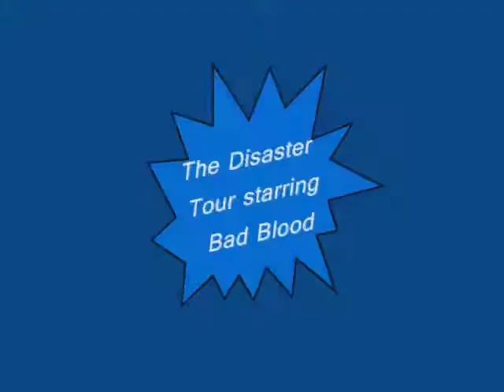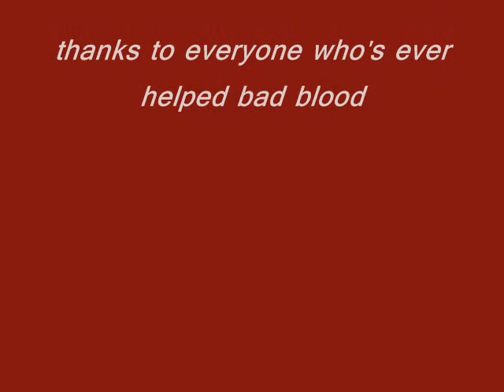sometimes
bad blood vid taken from a tour in Germany 2005